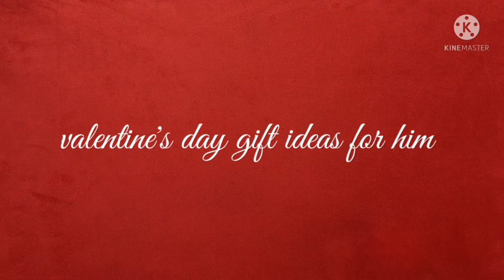valentine day gift ideas for him|valentine day ideas 2022|kya gift de